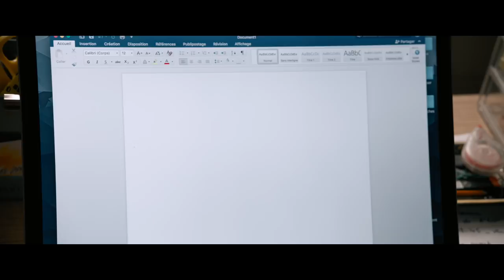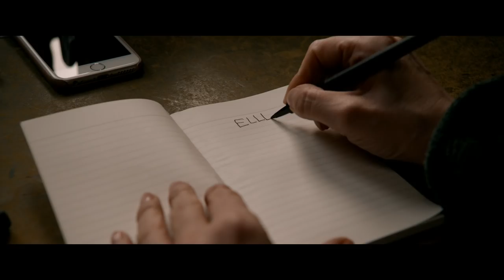D'après une histoire vraie - de Roman Polanski - Bande-Annonce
Découvrez la bande-annonce de D'après une histoire vraie,  un film de Roman Polanski avec Emmanuelle Seigner, Eva Green, Vincent Perez. Le 1er novembre au cinéma.

Synopsis : Delphine est l’auteur d’un roman intime et consacré à sa mère devenu best-seller.
Déjà éreintée par les sollicitations multiples et fragilisée par le souvenir, Delphine est bientôt tourmentée par des lettres anonymes l’accusant d’avoir livré sa famille en pâture au public.
La romancière est en panne, tétanisée à l’idée de devoir se remettre à écrire.
Son chemin croise alors celui de Elle. La jeune femme est séduisante, intelligente, intuitive. Elle comprend Delphine mieux que personne. Delphine s’attache à Elle, se confie, s’abandonne.
Alors qu’Elle s’installe à demeure chez la romancière, leur amitié prend une tournure inquiétante. Est-elle venue combler un vide ou lui voler sa vie ?